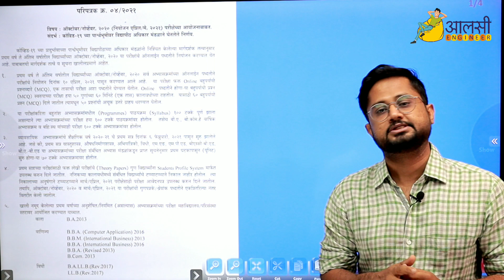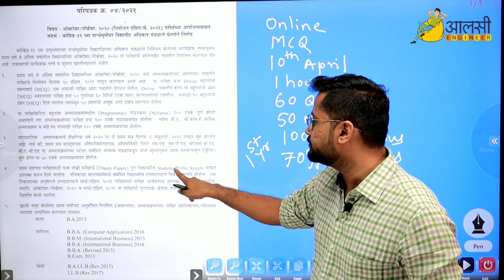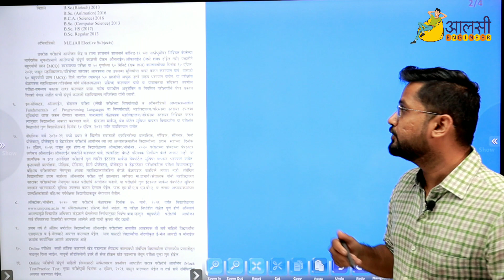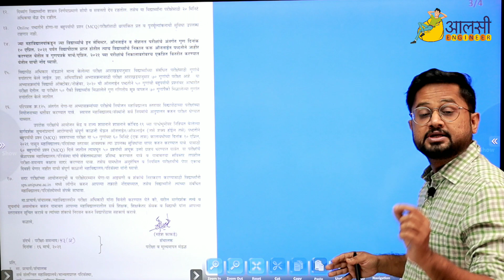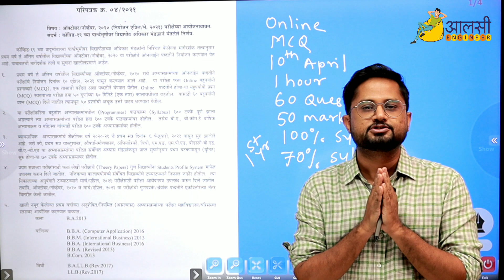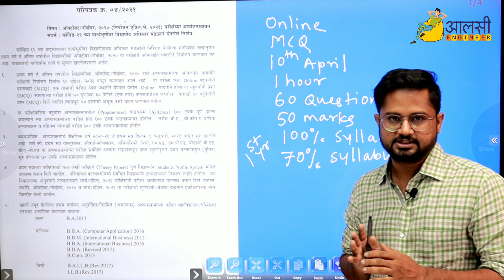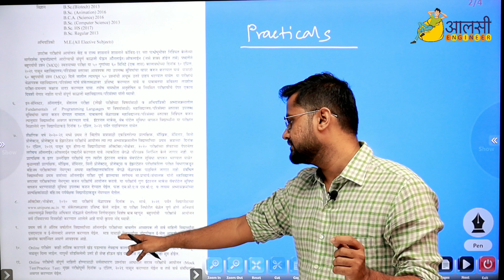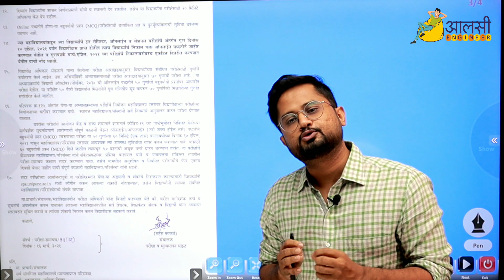Latest Circular | Regular Semester Exam | Pune University | SPPU | Rounak Sir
University has Rolled out an official circular related to Regular Semester Exam.
What important point we can take out of this is explained in this video.

Explanation in Marathi - 00:00
Explanation in Hindi - 07:54

Pune University regular exams news | SPPU regular exams news | Unipune regular exams news | SPPU regular exam news

Useful for Class 12 | SBI PO | SBI Clerk | IBPS PO | IBPS Clerk | Railway | SSC CHSL | RBI